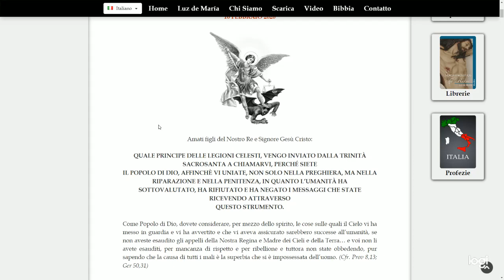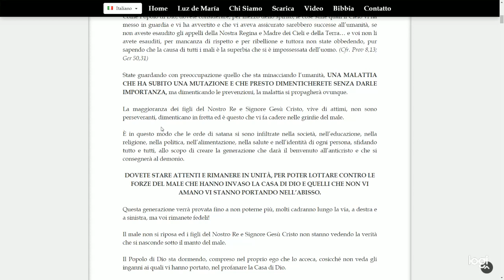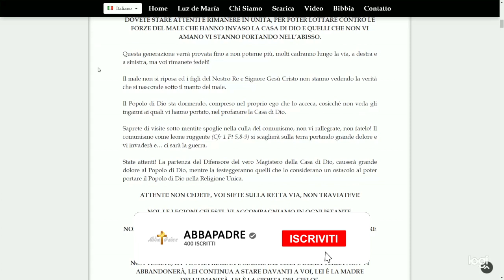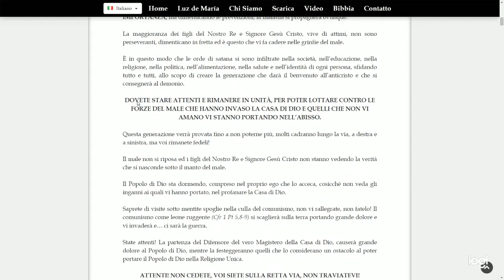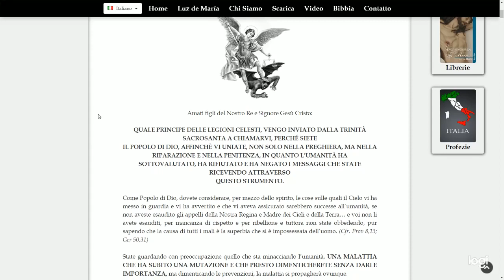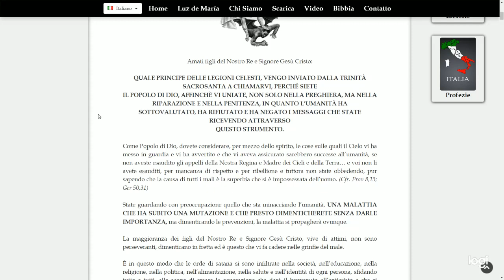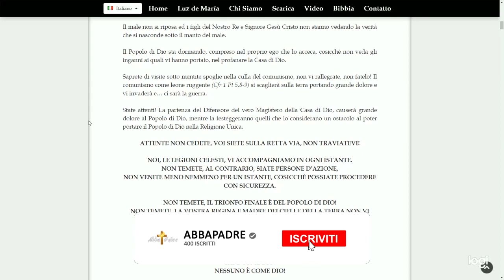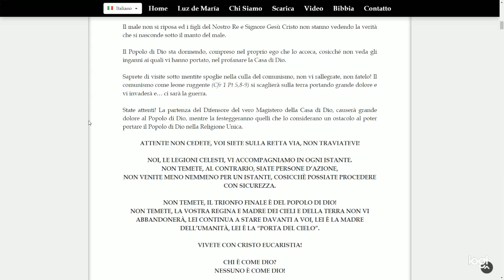MESSAGGIO DI SAN MICHELE ARCANGELO A LUZ DE MARIA 16 FEBBRAIO 2020